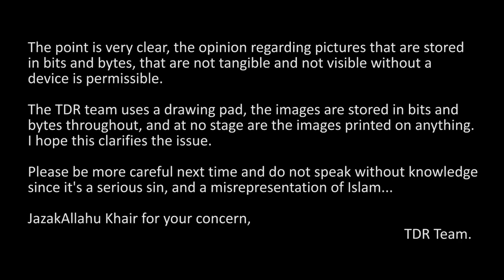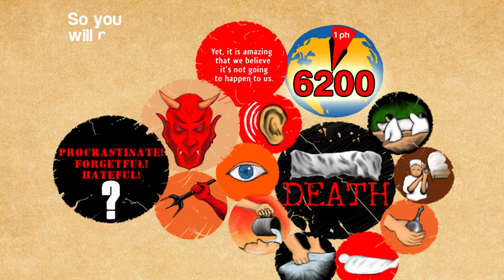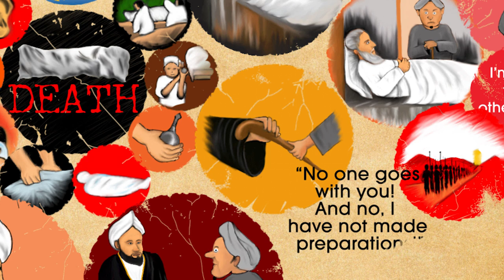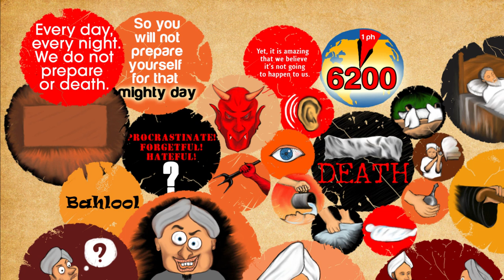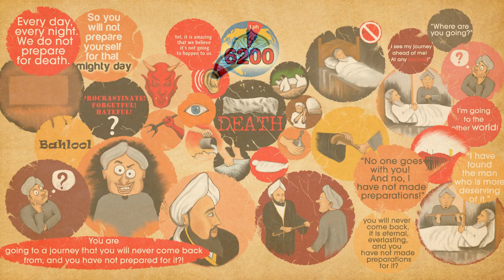Bahlool & The Caliph ᴴᴰ ┇ Illustrated Video ┇ by Sheikh Feiz Muhammad ┇ TDR Production ┇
Speaker: Shaykh Ustadh Feiz Muhammad

Bahlool & The Caliph ᴴᴰ - Illustrated Video [Sheikh Feiz Muhammad]

Death...is the most certain aspect of life. According to statistics, 6200 people die in the world every single hour. 6200 people die in the world, every single hour. This is happening around us. We hear of it! We see it! We wash it! We shroud it! We clothe it! We perfume it! We carry it! And thus, we bury it...

Yet, it is amazing that we believe it's not going to happen to us. At least not soon! And wallahi, brothers and sisters, this is the work of satan. This is the work of the devil. This is one of his arrows that he is firing at you day after day! He wants you to procrastinate! He wants you to be forgetful! Hateful! Why? So you will not prepare yourself for that mighty day. So you will not prepare yourself for that day where you'll enter the grave.
I knew of a story of a man called Bahlool. Of a man called Bahlool. A man who was on the opposite side, what we can say, of worldly smartness. In other words, he was simple in his comprehension, in his intellect, in his understanding, it was hard for him to understand things...A khalifah by the name of Haroon Rasheed...gave Bahlool a stick. He said, "This stick, ya Bahlool...belongs to the most foolish man on the face of this world. If you find any person more deserving of this stick than yourself, pass it on to him. And Bahlool, being Bahlool, took the stick. Several years later, Haroon Rasheed, the khalifah, became extremely ill. And no medical treatment seemed to work. Bahlool came to visit Haroon to inquire about his health.

The conversation took as follows:

Haroon said to Bahlool, "No treatment seems to work! I see my journey ahead of me! At any second!" Bahlool asked, "Where are you going?" You know, he's a bit on the opposite side of worldly smartness. "Where are you going?" "Bahlool, I'm going to the other world!" "To the other world? How long are you going to go for?" When will you come back?", he asked. "Bahlool, no one ever comes back from the other world!", he said. Bahlool said, "Then you must have made special preparations for this great journey, this eternal journey! Have you sent troops, an army, to wait for your arrival? To prepare for your arrival, once you get there?" "Bahlool", he said. "No one goes with you! And no, I have not made preparations!" Bahlool said, which should be written in gold; even though he's against or opposite the worldly smarts; he said a word, a comment, that should be written in gold. He said, "Ya Ameer Al-Mu'mineen! Oh Leader of the Faithful! You used to send troops to make extensive preparations for a trip that would last one or two days. You would first send troops that would make preparations, the most extensive preparations! And now you are going to a place where you will live forever; you will never come back, it is eternal, everlasting, and you have not made preparations for it?" He goes, "Here's the stick! Now, I have found the man who is more deserving of it." Allahu akbar. Bahlool became "Smartlool". And not opposite to worldly smartness; he became the smartest with this comment, wallahi. This is our situation. Every day, every night. We do not prepare for death. This is not a story that you just hear and forget, no! It is a story that you hear and reflect! You ponder, you contemplate upon, you apply it in your life! Because Bahlool made a comment, a statement, wallahi that should be written in gold. You are going to a journey that you will never come back from, and you have not prepared for it?!